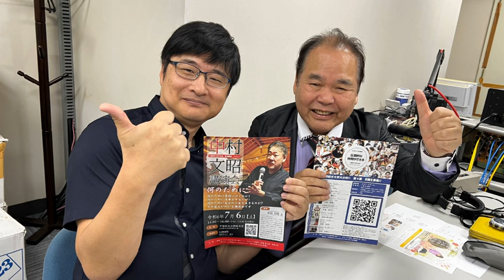FM大分「あなたの未来｣第267回放送（2024年６月９日OA）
毎週日曜日の午後6時からは

パーソナリティー： よっしぃキヨマツ​​​
アシスタントＭＣ： 松本久美子（マツクミ）

オンタイムでお聴きになれない場合でも
全国どこでも radiko でお聴きになれます。

7/6に 平和市民公園能楽堂 で開催予定の
来られた ゴトケン こと 後藤健太郎 さんに
スタジオに来て頂きました。
中村文昭 さんは・・・
彼を慕う全国の同士のために
ご縁紡ぎ大学 を全国展開していていますが
その大分校の第３期の共同代表を経て
今回は第４期を主催されます。
ゴトケンから文昭さんの魅力と聞いて頂き
是非とも講演会に足をお運び下さい。
ご縁紡ぎ大学について興味をお持ち下さい。

主題歌（ＢＧＭ）
歌　：まゆたま
曲　： せぇーのぉ～イイネ！
作詞：よっしぃキヨマツ
作曲：まゆたま

清松総合鐵工株式会社では現在
社員大募集中です。
詳細は下記URLよりご確認ください。